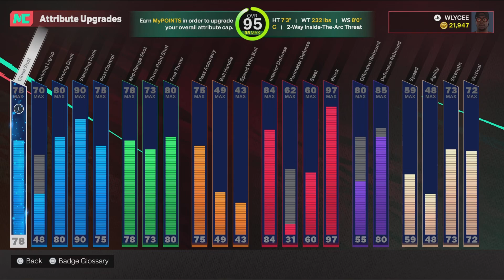WEMBY DROPS 40 POINTS IN THE REC BEST CENTER BUILD NBA 2K25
First full fledged gameplay of 2K25 and I DOMINATED with my Wemby build. Got plenty more coming! Hope yall enjoy

Wemby Build: The Ultimate NBA 2K25 Build Revealed: Victor Wembanyama